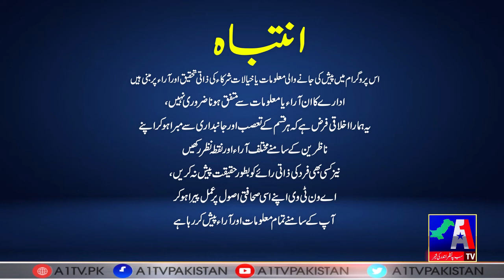Siyasat aur Riyasat with Iram Chaudhry | 26 September 2022 | A1TV